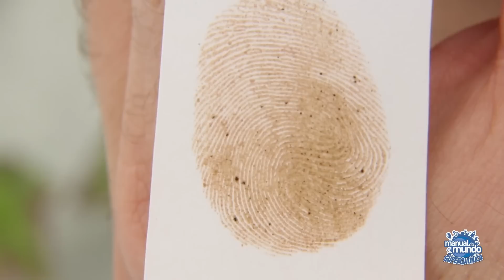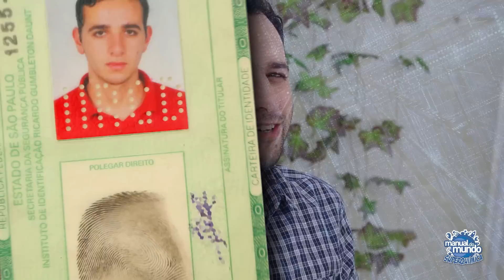Como tirar IMPRESSÕES DIGITAIS em casa (EXPERIÊNCIA de QUÍMICA / QUÍMICA forense)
AGRADECIMENTO
Guilherme Pereira

CRÉDITOS:
Direção, música e apresentação: Iberê Thenório
Produção executiva: Mari Fulfaro
Câmera: Cristiane Poveda e Daniel Henares
Edição: Daniel Henares
Consultoria científica: Lívia Gruli